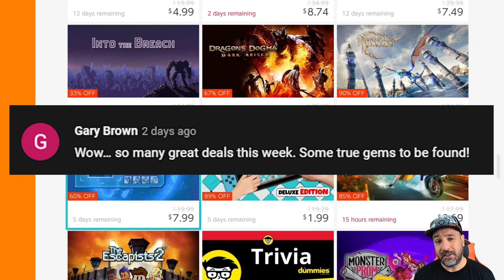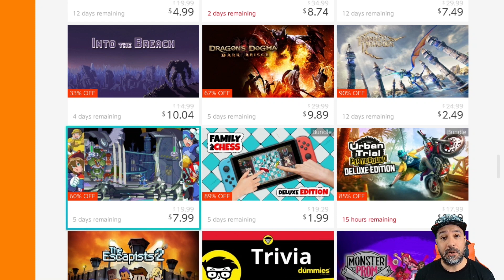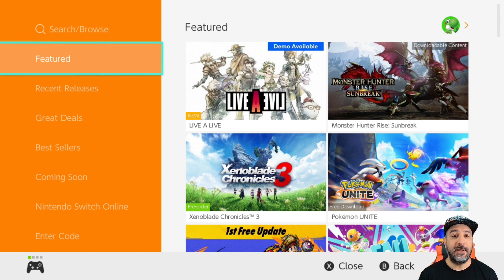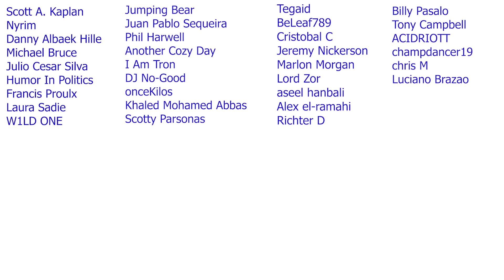AMAZING Nintendo Switch eSHOP SALE THIS WEEK | BEST Switch eSHOP DEALS JULY 2022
1- Leave a comment in the video (I reserve the right to disqualify overly negative comments)
3- Claim your prize by replying to my pinned comment in the video you are announced as winner (must be done within 5 days of the release of video)
4- Gift cards are available for US or Canada eshop only
5- A quick security check will be required to confirm your identity (takes literally 30 secs)

0:00 Intro and Giveaway Info
1:21 Final Fantasy Series
2:56 Moving Out
3:43 Cobra Kai
4:51 West of Dead
6:19 Winners
7:04 Garden Story
8:17 Adventures of Pip
9:26 Steamworld Dig 2
10:37 Guacamelee 2 Complete
12:00 Sizzle Reel of Deals